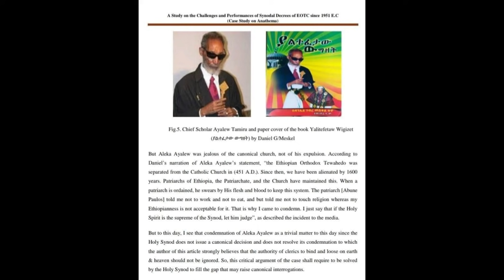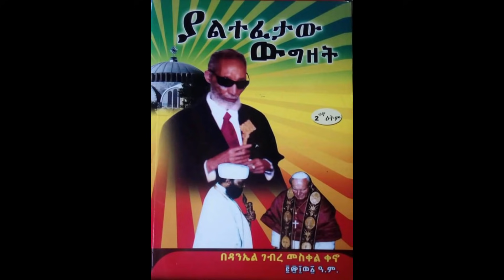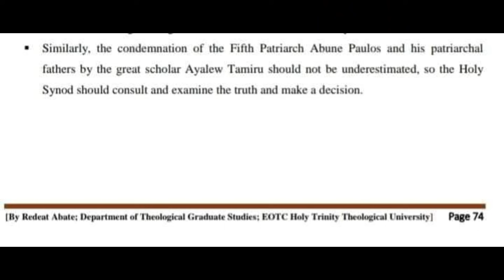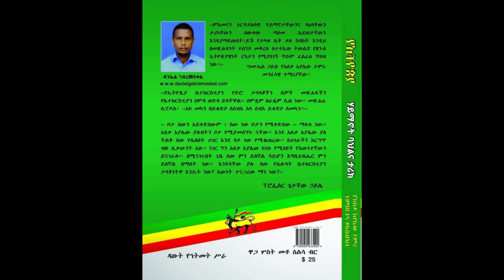🛑አስደንጋጭ ነው : ሁሉም የኦሮቶዶክስ ተዋህዶ ሀይማኖት ተከታይ ይስማው! የታላቁ አባት ውግዝ ሚስጢርን አስመልክተው የተናገሩት ከአቡነ ጳውሎስ እስከ አሁን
ይህ_ውግዘት_እስከመቼ_ነው_የሚቆየው?" ተብሎ ለአለቃ አያሌው ለቀረበላቸው ጥያቄ ምላሽ ሲሰጡ፦

"እስከተፈታ_ድረስ። ነገሩ ውሳኔ ካላገኘ ያው ነው። አርዮስ ተፈቷልን? መቅዶንዮስ ተፈቷልን? ንስጥሮስ ተፈቷልን? አሁንም በዚህ ዓለም ብቻ አይደለም። በወዲያኛውም ዓለም ውጉዛን እሱራን ናቸው። በሥልጣነ አብ ወወልድ ወመንፈስ ቅዱስ እሱራን ውጉዛን ይኹኑ።" ... ብለዋል።

ይህ ቃል እንደምን ይናቃል?! ያስፈራል እኮ!! ሰዎቹ ሲሞቱ እንኳ ውግዘቱ እስራቱ የሚቀር የሚፈታ ቢኾን ኖሮ "አቡነ ጳውሎስም ሞተዋል፣ አለቃም አርፈዋል ... ግልግል" አይባል ነገር ፦ “የመንግሥተ ሰማያትንም መክፈቻዎች እሰጥሃለሁ፤ በምድር የምታስረው ሁሉ በሰማያት የታሰረ ይሆናል፥ በምድርም የምትፈታው ሁሉ በሰማያት የተፈታ ይሆናል።” (ማቴ.16፥19) ተብሎ ሰማይ ምድር ቢያልፍ ይቀላል እንጂ ይህ ሥልጣነ ክህነት አውጋዡ ሞቷል ወይም ተወጋዡ ሞቷል፣ ወይም ሁለቱም ሞተዋል ተብሎ የማያልፍ ሕያው ቃል በጌታችን ተነግሯል።

ይህንንም አለቃ በቃለ መጠይቃቸው ሲያጠናክሩ በገጽ41 ላይ የሚከተለውን ብለዋል ፦

"የእኔ_አቤቱታ ሥርዓቱ ይስተካከል፤ ወደነበረበት ይመለስ ነው። ከተመለሰ ተመልሷል። ውግዘት የለም። ካልተመለሰ ግን ውግዘቱን ማንም ሊፈታው አይችልም። እንዴ?! ክር አይደል?! ሽቦ አይደል?! ገመድ አይደል?! ቀልድ ነው እንዴ?!" ... ሲሉ በአጽንዖት ይገልጻሉ።

እውነት ነው አለቃ ... ቃለ ግዝትዎ ክር አይደለም። ሽቦ አይደለም። ገመድ አይደለም። ቀልድ አይደለም።